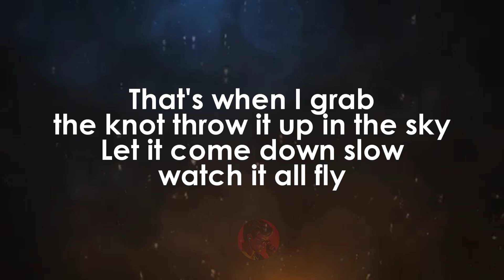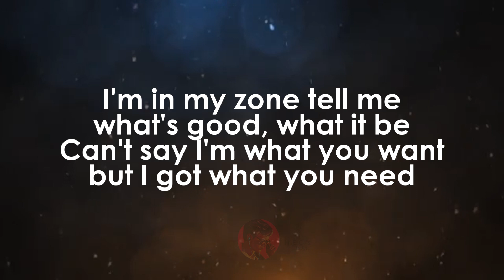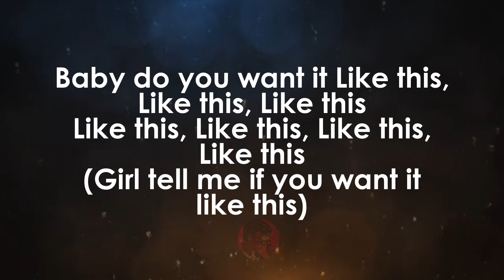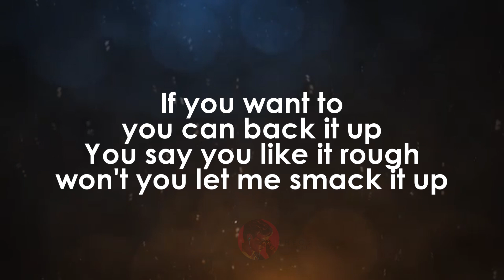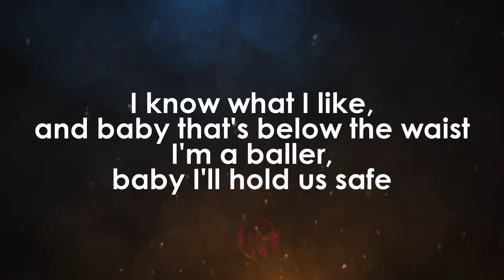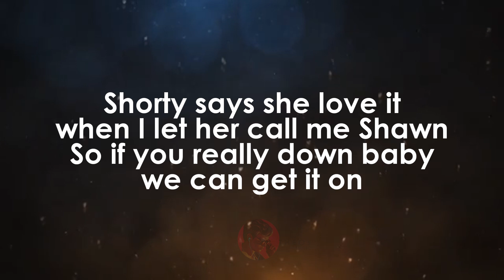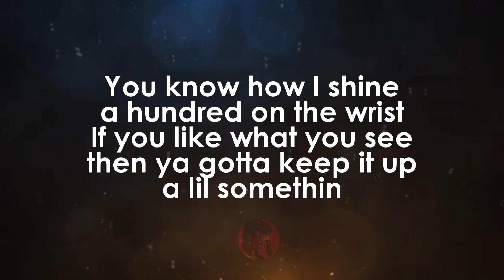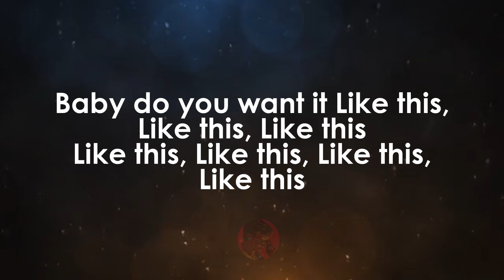Like This | Mims